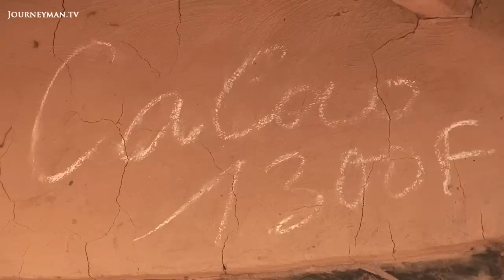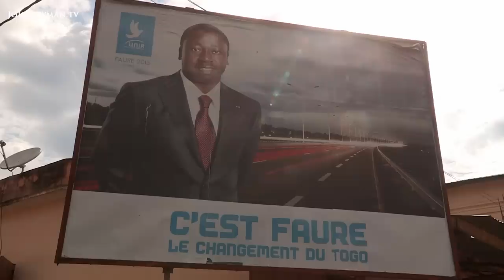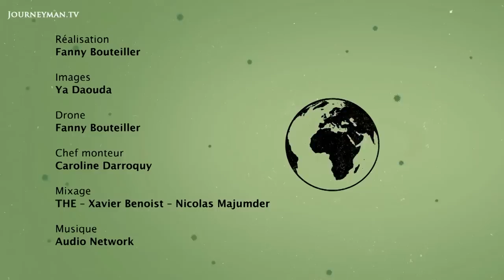Togo's Chocolate Farmers Organise Against International Markets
Chocolate: A Taste of Independence: In Togo, 60% of the population lives in poverty, with its cacao growers drowning under increasingly low prices. From one village to another, one man is advocating a new future for his country, through chocolate production.

"When we launched the plan of manufacturing chocolate, lots of people did not believe us. Most made fun of us. People said we were mad." Trained in Italy, Komi Agbokou is a chocolate maker and political activist. He has recently returned to Togo with one mission: to incite his fellow countrymen to turn their cacao into chocolate. Komi explains that current cacao prices are decided by "those who transform cocoa", pushing local farmers to sell their produce for increasingly lower prices. For one cacao farmer, the beans have become akin to "dead wood". On a 600km trip from North to South Togo, Komi is fighting to change such attitudes, teaching his people to maximise their produce's worth.

Wild Angle Productions – Ref. 7546